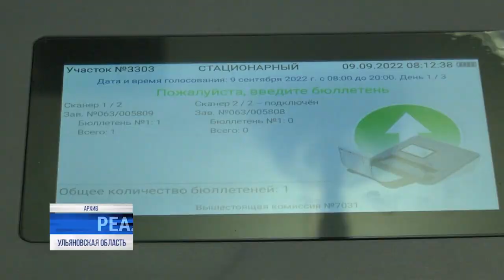Ремонт дорог и поликлиник, и наблюдатели на выборах